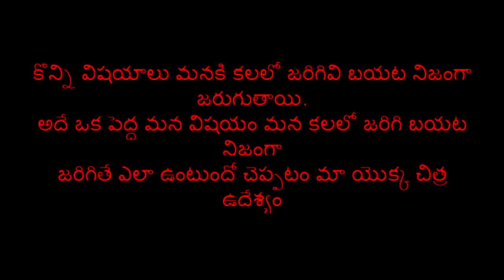Real dream telugu short film 2k19||Director by pandu||KVEntertainments